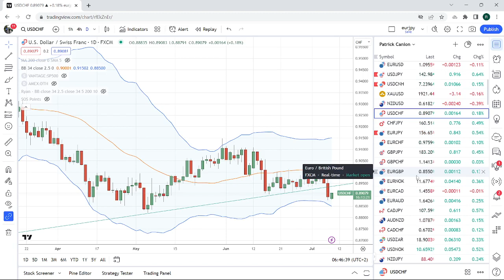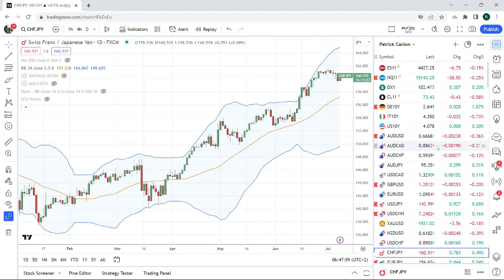FOREX & CRYPTO TRADING Jul 10th an institutional view for individual traders from PrivateerFX